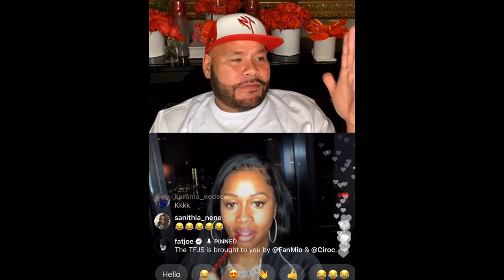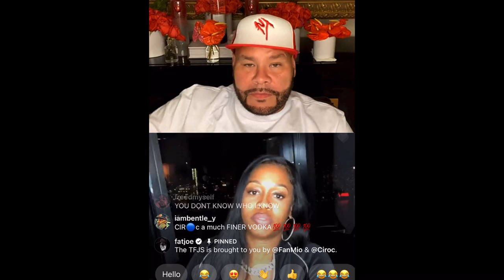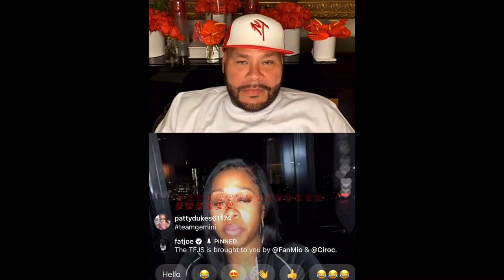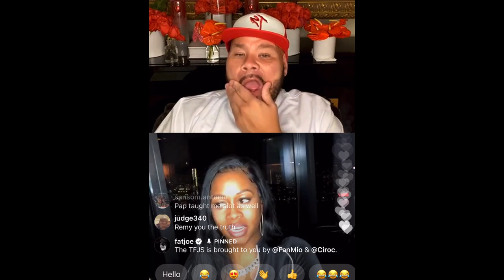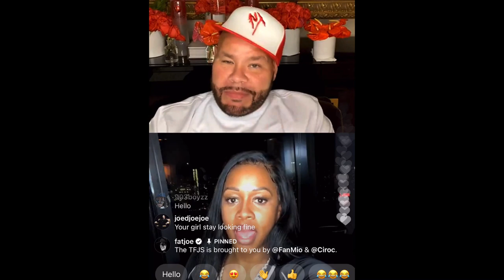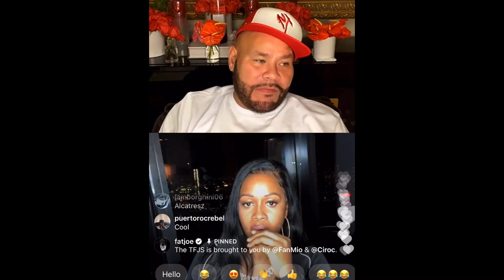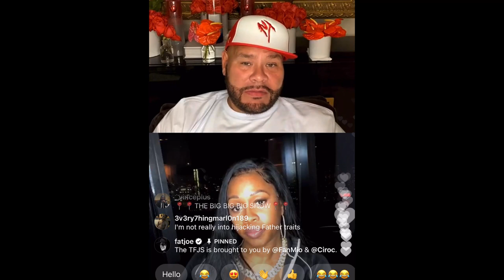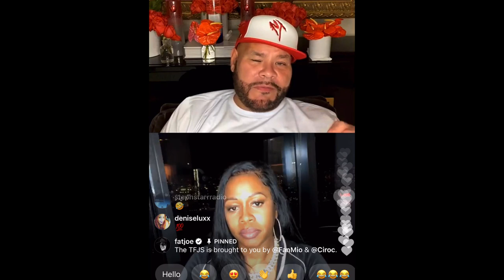FAT JOE LIVE WITH REMY MA (11/18/20)